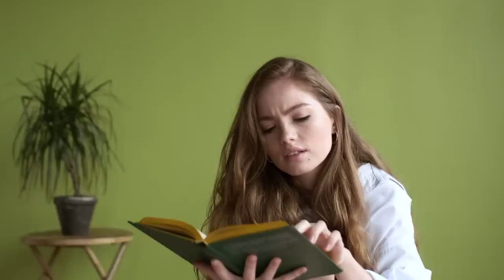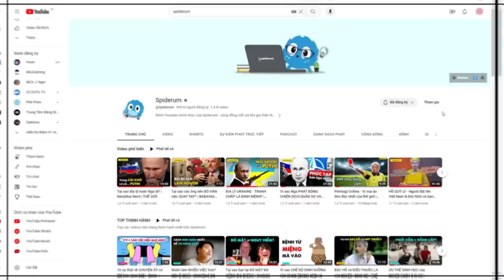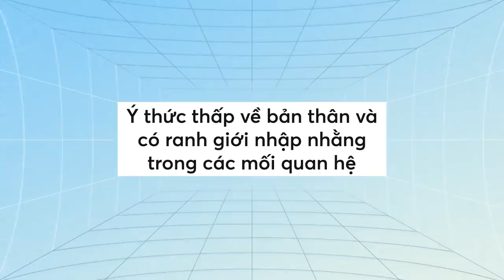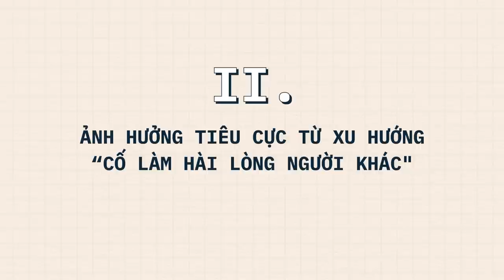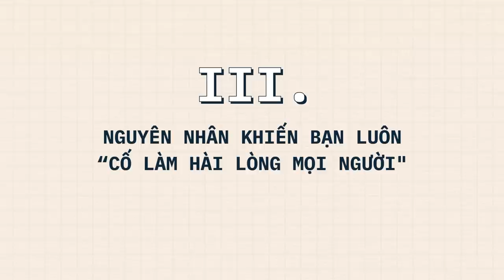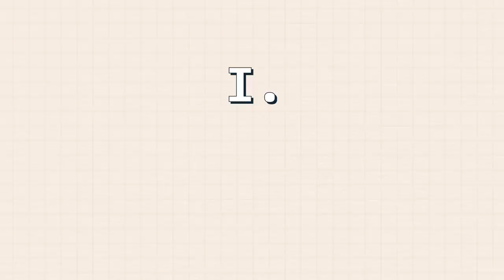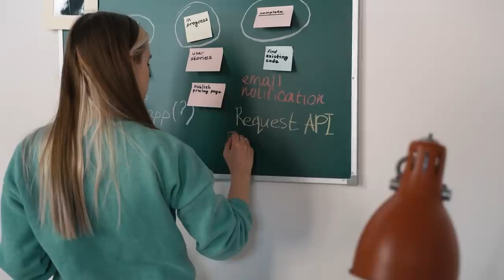Bạn có đang CỐ LÀM HÀI LÒNG NGƯỜI KHÁC? | Mystic Cat Lady | KHOA HỌC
Việc làm hài lòng người khác không có gì xấu cả. Việc thể hiện sự quan tâm tới những người đang cần quan tâm, giúp đỡ mọi người, làm mọi người hạnh phúc lên - dĩ nhiên có thể tác động ngược lại tới bạn - khiến bạn thêm vui và hạnh phúc. Tuy nhiên, khi bạn “cố làm hài lòng người khác" thì mọi chuyện không còn vui vẻ như vậy nữa.
Ghé Nhà sách Spiderum trên SHOPEE ngay thôi các bạn ơi:
Nội dung:
00:00 - Start
01:15 -TVC
01:31 - Những dấu hiệu cho thấy bạn đang cố làm hài lòng người khác
04:58 - ẢNH HƯỞNG TIÊU CỰC TỪ XU HƯỚNG CỐ LÀM HÀI LÒNG NGƯỜI KHÁC
07:51 - NGUYÊN NHÂN KHIẾN BẠN LUÔN “CỐ LÀM HÀI LÒNG MỌI NGƯỜI"
09:44 - BÀI TẬP THỰC HÀNH ĐỂ CHUYỂN HÓA THÓI QUEN “CỐ LÀM HÀI LÒNG NGƯỜI KHÁC"
17:38 - Outro
Bài viết: Hội chứng “cố làm hài lòng người khác" (people-pleaser) - bạn có rơi vào bẫy này không?
Được viết bởi: Mystic Cat Lady